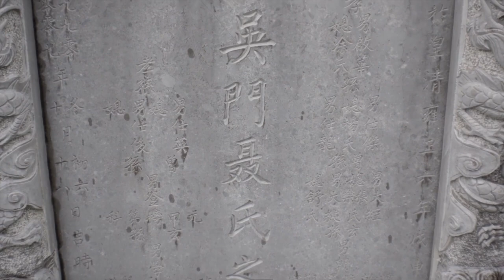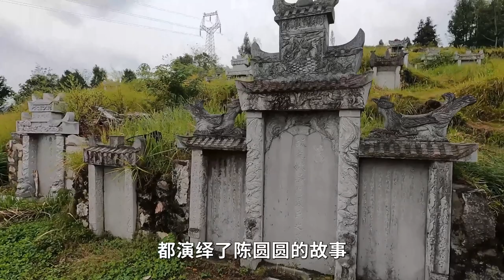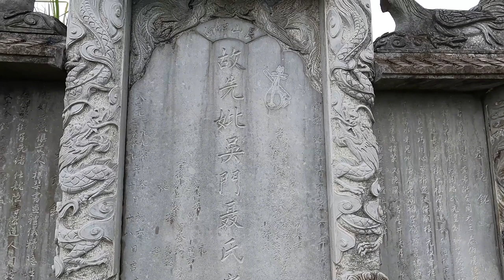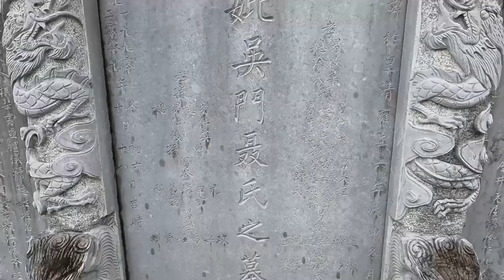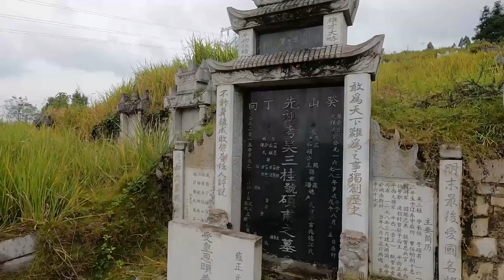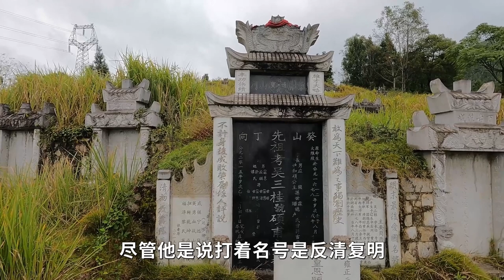百年古寨盘点｜中国贵州最值得去的3个古村寨，你曾经去过哪个？【行迹旅途中】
0:00 云山屯
 8:10 侗族大利侗寨
14:05 马家寨